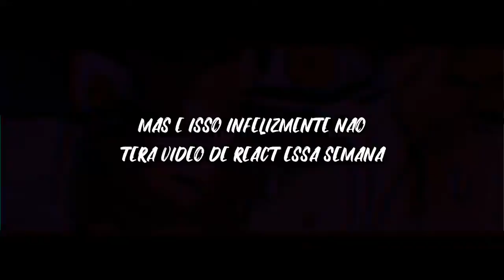Desculpa aos inscritos